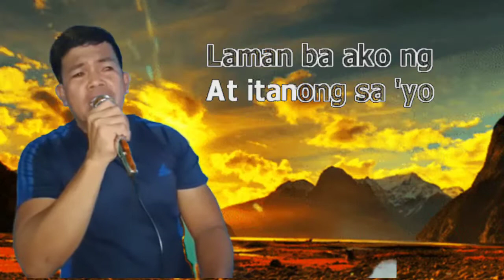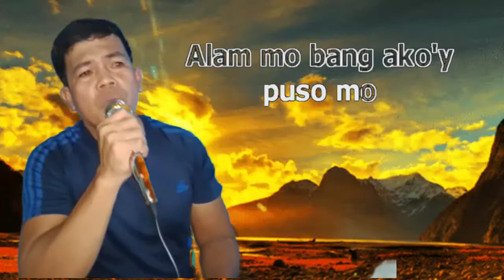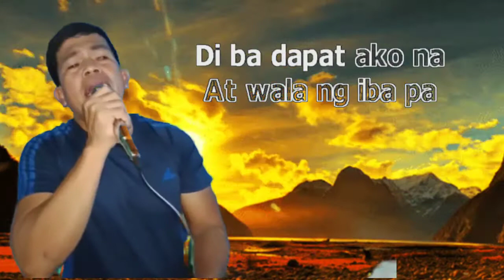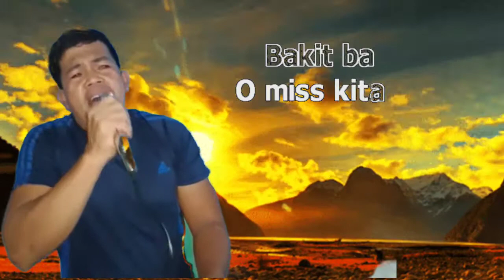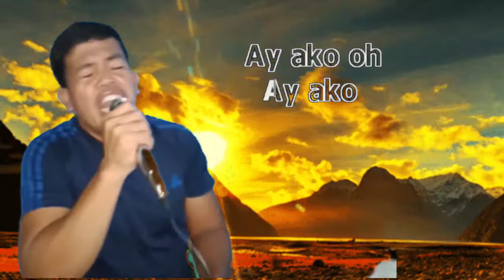"MISS KITA" By J.Brothers (Cover;Allan Tve) Opm lovesongs